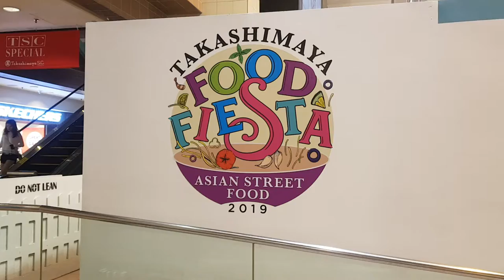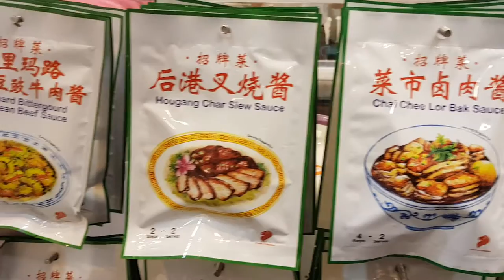Takashimaya Food Fiesta 2019